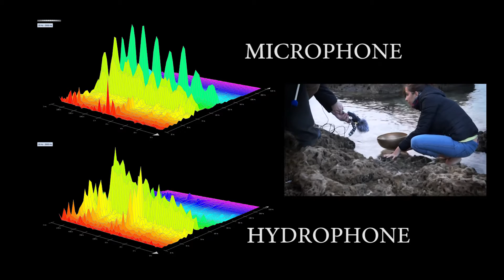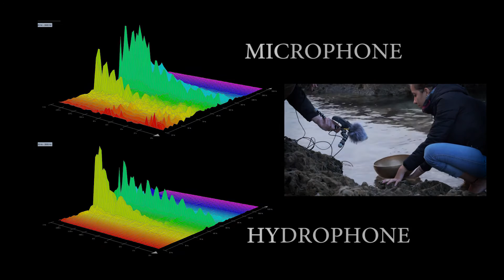Analisi frequenze campana tibetana in acqua (tibetan bell analysis)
Campane tibetane artigianali di qualità professionale per il "massaggio sonoro":

set di 3 campane

campana ped bacino e gambe peso 1,5 kg

campana per bacino e gambe peso 2 kg

campana per il torace 1 kg

campana ponte peso 1,5

campana per il collo e la testa piccola peso 650 grammi

campana per la fronte

campana per la gola

Campane tibetane per la meditazione:

set da meditazione piccolo 2 pezzi

set da meditazione 3 pezzi  piccolo

set da meditazione grande 3 pezzi

campana da meditazione media

campana da meditazione medio grande

campana da meditazione grande

set di campane zen

campana tibetana per i piedi peso 10,5 kg

batacchio grande